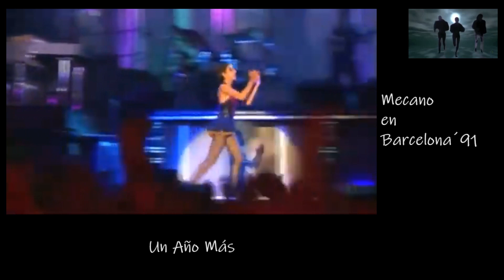Un Año Más/Mecano en Barcelona 1991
Del Concierto en BARCELONA en 1991

Compositor/es:  Nacho Cano